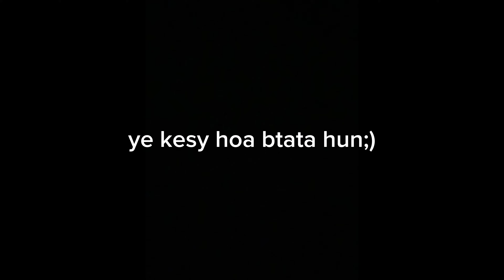Rust on my Corolla | How to remove rust on your car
"Welcome to Rooman baloch vlogs !Join us as we explore the vibrant tapestry of everyday life, from the hustle and bustle of city streets to the serene countryside. On this channel, you'll find a captivating blend of people and blogs, where we share stories, experiences, and insights into the human experience.

how to repair rust on a car,
rust repair on car,car,
how to treat rust on a car,
how to remove rust on a car,
how to repair a rust hole on a car,
how to fix rust holes on a car roof,
how to get rid of rust on a car,
rust hole repair on car,
body filler,
rust repair car body,
car body rot